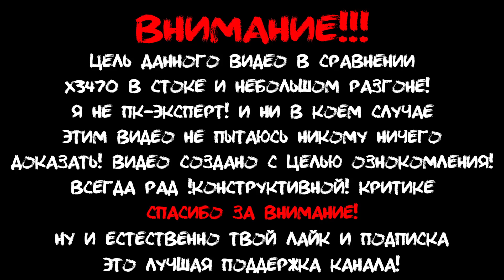Intel Xeon X3470 - СРАВНЕНИЕ СТОК VS РАЗГОН!!!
Это просто сравнение геймплея нескольких игр на стоковой и разогнанной сборке!
Я не ПК-эксперт и могу где-либо ошибаться:)
В этом видео я не делаю никаких выводов (стоит или не стоит разгонять), это просто демонстрация работы!
Ваши выводы приветствуются в комментариях, так же как и конструктивная критика!
П.С.
Настройки в играх смешанные. Это те настройки, на которых я играю т.к. повторюсь мы не проверяем процессор на "тащибельность"
При создании проекта заметил, что не отключил вертикальную синхронизацию в БФ1.
Так же в некоторых моментах "поехал" звук, но я надеюсь вам это не помешает:)
Мой ПК:
Материнская плата Gigabyte P55-US3L
Процессор Intel Xeon X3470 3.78ГГц
Охлаждение GAMMAX 300
Видеокарта Asus GeForce GTX1060 ROG Strix 6Gb
Оперативная память Corsair Vengeance 2x2 + 2x8 1720МГц
Основной монитор Benq EX 3200R
Жесткий диск WD Black 1Tb